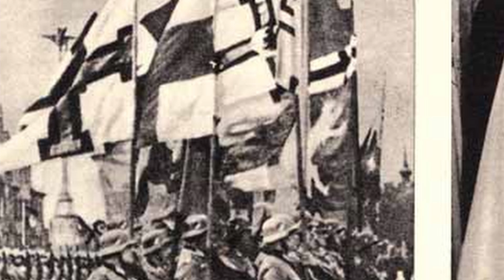A Teuton/Német Lovagrend - A szigorú lovagok!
Felhasznált források:
Oscar Halecki: A nyugati civilizáció peremén, Osiris kiadó és Századvég kiadó, Budapest 2000.
 William Urban: A teuton lovagrend hadtörténete, Gold Book kiadó, Budapest 2004

Támogatók:
ALFA FITNESS KLUB
Dóra Kocsi
Danoobian
Komjáti Jordán
Viktor Bella
Zoltán Petneházi
Fatime Lieszkofszki
Nóra Szikora
lacoboy1
andras b.
Dániel Berki
Komjáti Jordán
Lukács Ferenc
Zsolt Kis
Zoltan Hideg